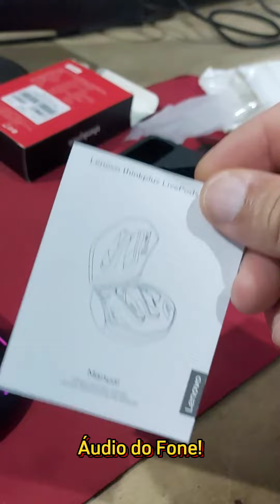unboxing Lenovo thinkplus Live Pods GM2 Pro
Primeira impressão do fone da Lenovo Thinkplus Live Pods GM2 Pro